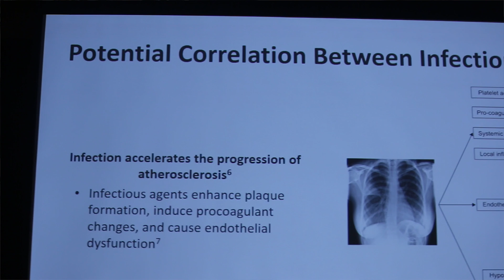HB2 Cadaver Autopsy Reports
In our 16-week anatomy module, our first-year med students meet their first patients and try to determine their cause of death.